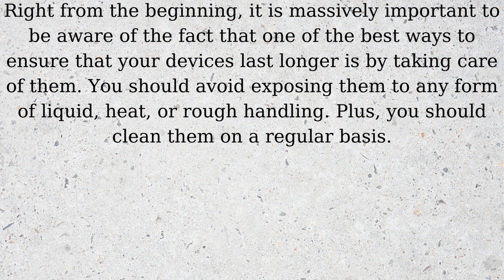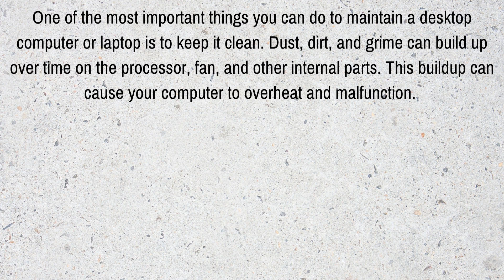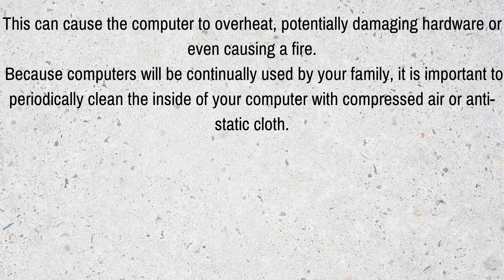Tips for taking care of your PC Hardware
Today we`ll have a look at the hardware maintenance with some useful tips and information needed so much , in order to have high level of productivity from our equipment.Also there are some new posts on our site, at steelracing2.store , aimed to offer you some useful information about various areas of interest, so if you enjoy it you can share it freely with your teammates, colleagues, friends and on Social Media .

As a needed thing to say if you `re interested in a collaboration , we can have a discussion and to reach an agreement, because we will continue to do some research on a scheduled time frame and with an willingness to provide a better value from our work to you as a viewer, follower, friend and a possible partner.
So enjoy this short video and our similar ones, together with our written articles which can be found at: steelracing21.blogspot.com, Facebook.com/Steelracing2, TikTok/ Steelracing2, Instagram/ Steelracing2  or on our website at : steelracing2. store